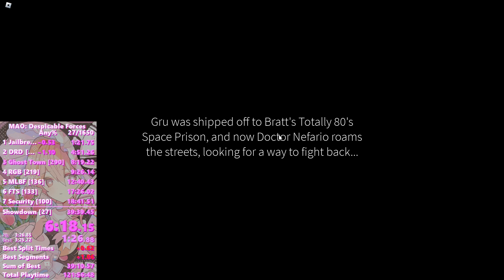WR! Despicable Forces in 39:33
Just a reminder of who the goat is.